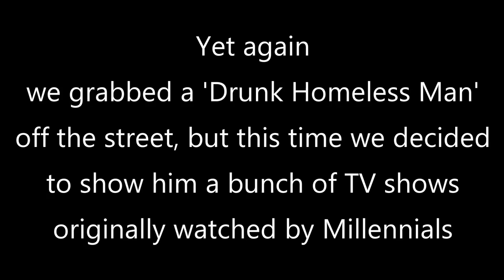A Drunk Homeless Man Watches... 'Ren and Stimpy'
The Drunk Homeless Man watches a bunch of Millennial era TV shows